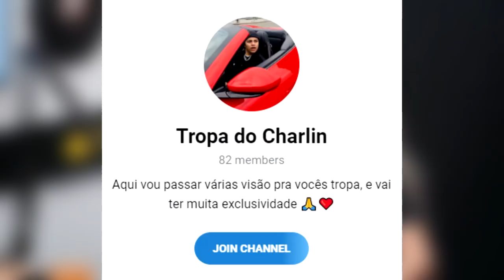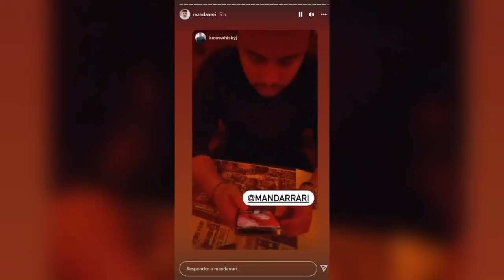DEOLANE é EXPOSTA por FAMOSO *a DEOLANE eu só como mesmo, não namoro…*